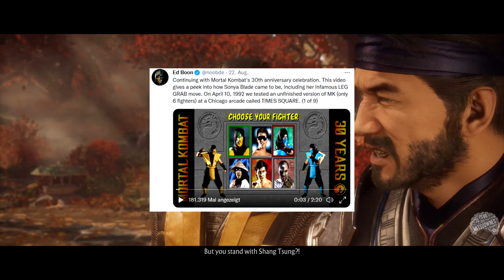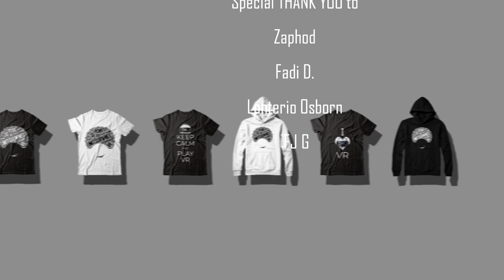Did Ed Boon Just Casually Tease MORTAL KOMBAT 12?